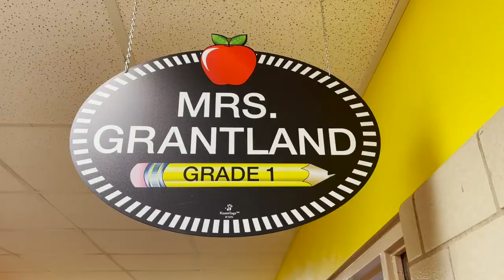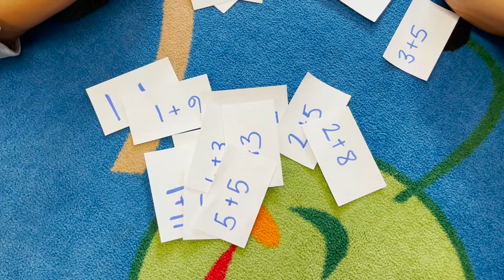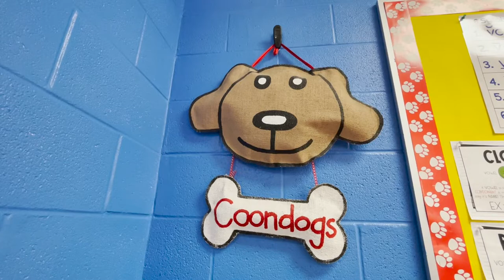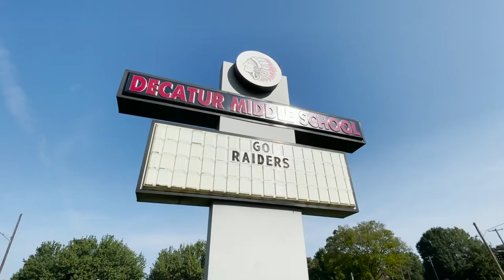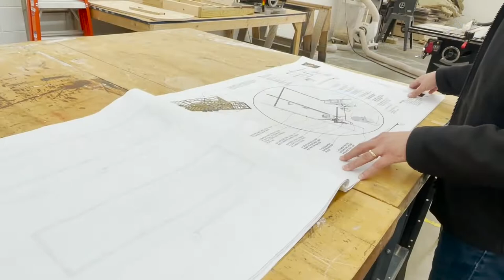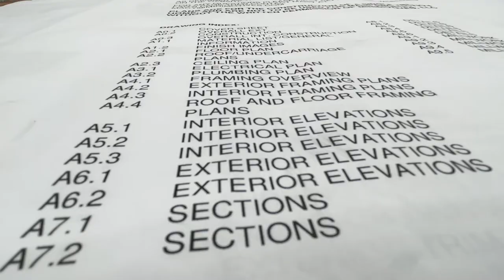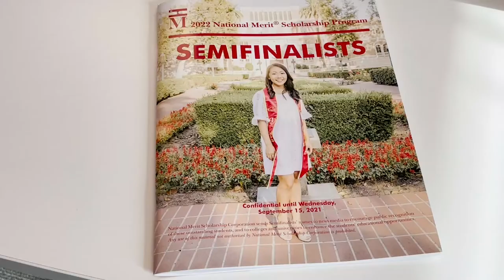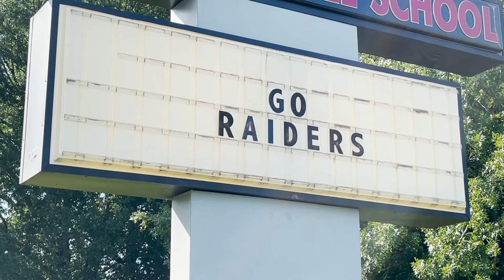DCS Lobby monitor video